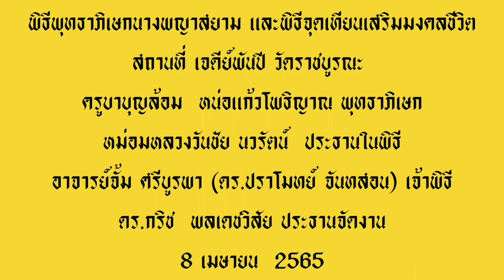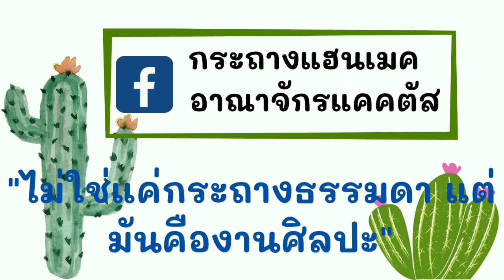ปิงปอง โอนเงินผิด ชีวิตดราม่า